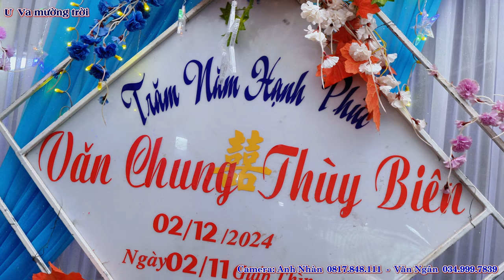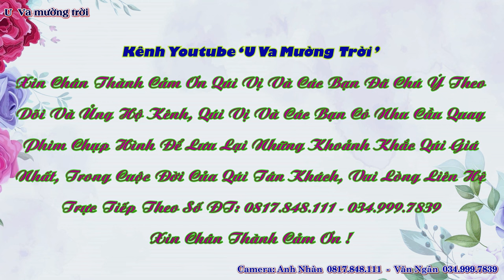Tiễn Dâu đi nhà chồng Thùy Biên & Văn Chung, Na Ngum, Thanh Yên, Điện Biên